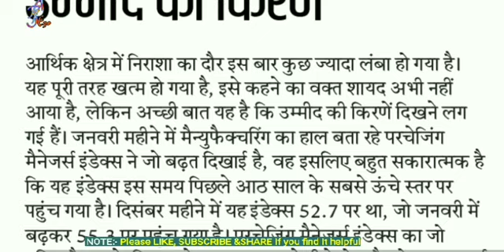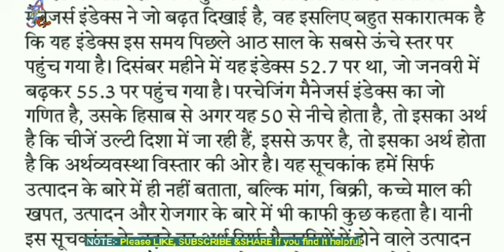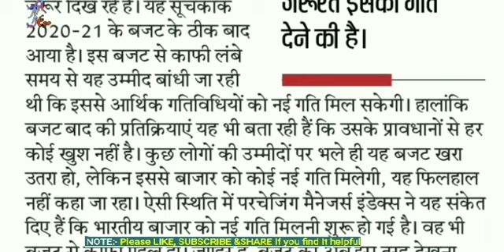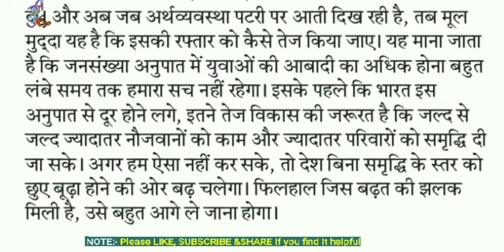4 Feb 100 wpm. Hindustan sampadkiya dictation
ShortHand Dictation 100wpmpaper